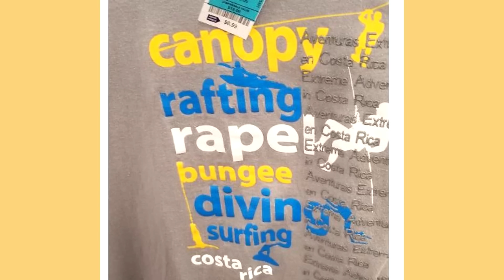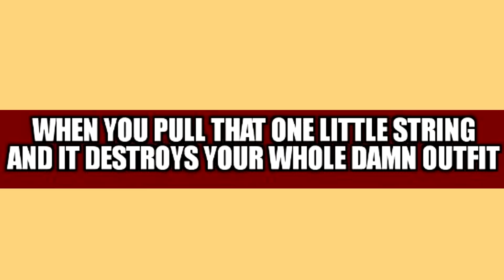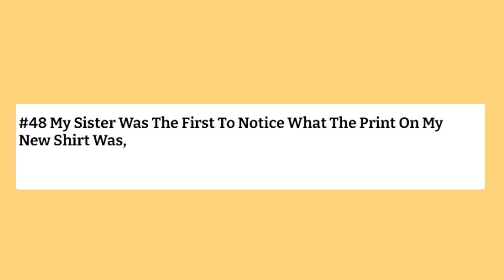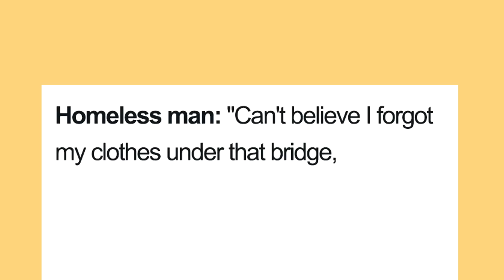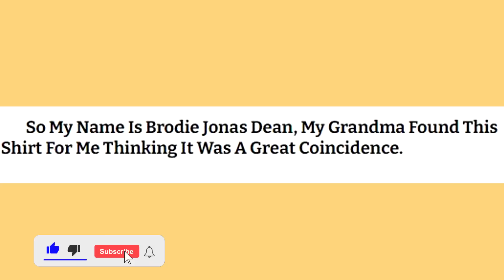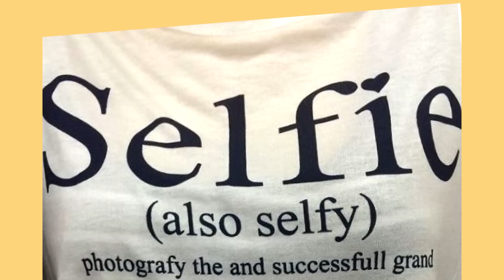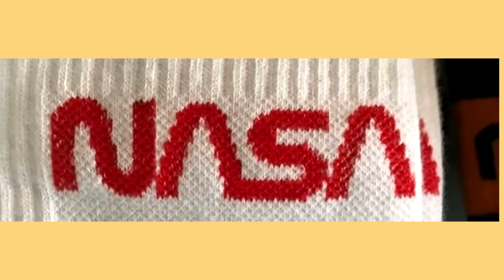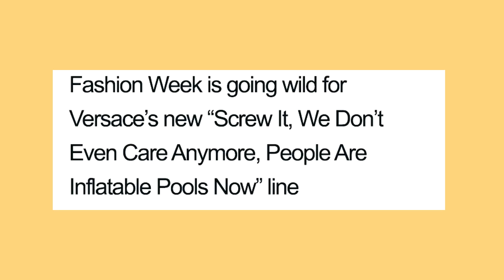Hilarious Clothing Disasters